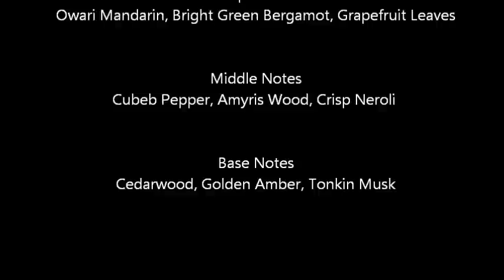Odin 02 Owari Fragrance Review & Experience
My take on Odin 02, a Niche fragrance.